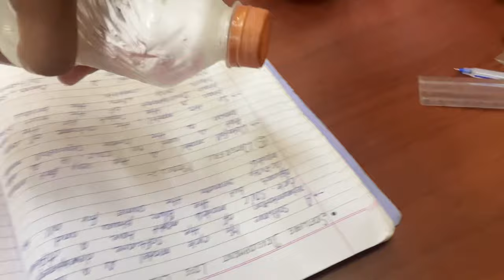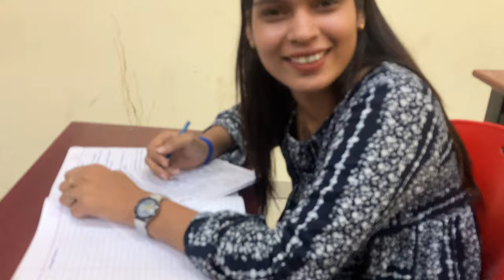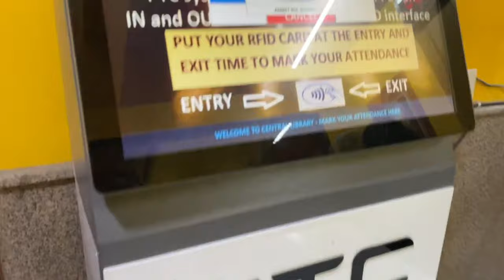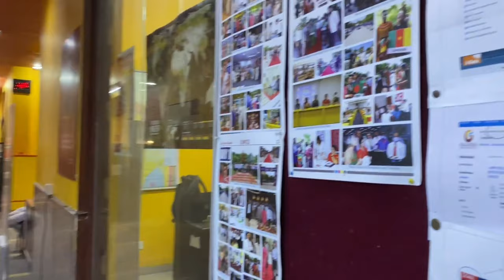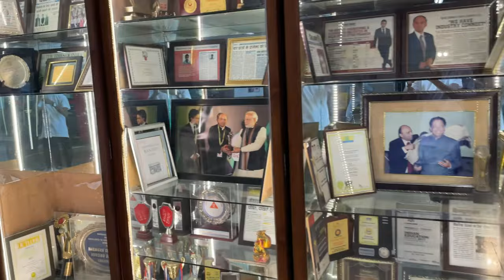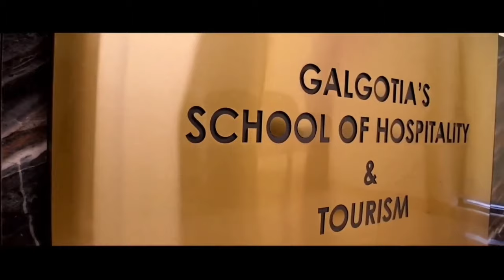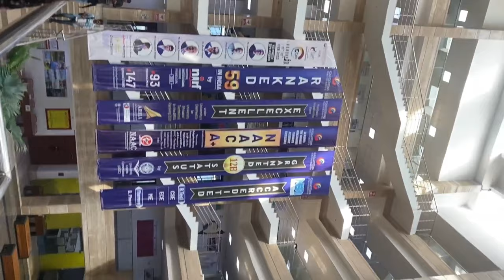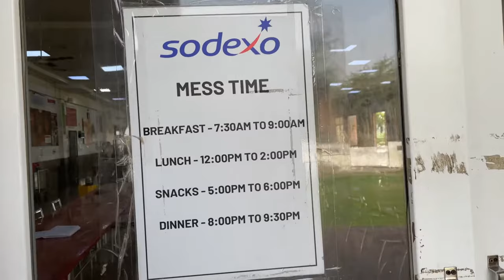galgotias university full review fee/course/hostel 2024|best college of MBA in greater noida delhi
usernneme:- rishikeshpandey.25

The top 10 MBA colleges in Delhi is getting popular due to their 100% placement for the graduates. These colleges have fine faculty offering practical exposure for the students. They also get a chance to get international studies through foreign tie-ups. Admission to the top 10 MBA colleges in  Delhi is done based on MAT/CAT score followed by the interview and group discussion. Get all the details for admission to the top MBA colleges in Delhi along with placement through this video. The fees of top colleges' best  MBA in Delhi is estimated between 35k to 90k per sem which varies from college to college. MBA course which is divided into 4 semesters of 4  months each. You can also get scholarship assistance and a loan facility which can be enquired at the time of admission. Get all the admission details of the top 10 MBA colleges in Delhi through this video. Watch it till the end
This Video Explains About Top MBA College in Delhi NCR 2024 | Placement 58 LPA || Fees Structure || Seat Matrix || MBA in Delhi NCR 2024
B.Tech Colleges in Greater Noida have many good opportunities in terms of career and education. There are many top colleges for B.Tech like IIT Ropar, Thapar University, NIT Jalandhar, Lovely professional university etc. We have given the full list of top B.Tech colleges in Greater Noida so that you don't have to work hard in selecting a good B.Tech college. The admission in B.Tech colleges is based on JEE Main/Advanced or any other equivalent exam to select cream candidates. You need not worry about checking the admission criteria of B.Tech college in greater Noida as we have also mentioned the admission process. You can even get a counselling session regarding admission to a particular college in 2024. For a free counselling session and admission guidance, we have mentioned our whats app number and social media connectivity in the video. B.Tech Colleges in Greater Noida  Fees can be expected between INR 2.5 to 12 lakh. Colleges also offer scholarships and education loans to the needy as well as meritorious students. Watch the complete video to know all about B.Tech colleges in greater Noida.
*  TOP B.TECH COLLEGES IN GREATER NOIDA 2024
*  B.TECH COLLEGES IN GREATER NOIDA
*  ADMISSION PROCESS
*  FEES
*  PLACEMENT 2024
*  ELIGIBILITY
IN THIS VIDEO YOU WILL GET TOP 5 PARAMEDICAL COURSES AFTER 12TH & THEIR BRIEF OVERVIEW. THESE ARE ALSO TOP 5 MEDICAL DIPLOMA COURSES AFTER 12TH.WE HAVE ALSO MADE DETAILED VIDEO OF EACH COURSE. BELOW MENTION ARE THE LINKS FOR EACH VIDEO.

This disclaimer can be used on blogs, website, images, videos, music ,and even social media to establish your ownership over original content. Having this statement helps protect your work against theft.